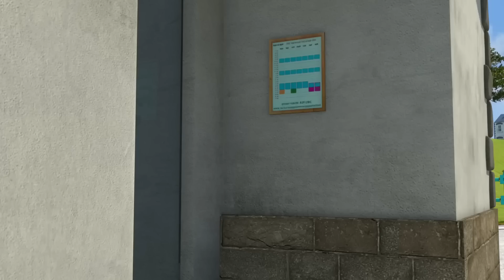Action Man Sam Putting out the fire | Fireman Sam US | Kids Movie